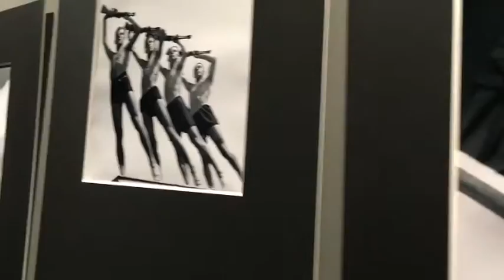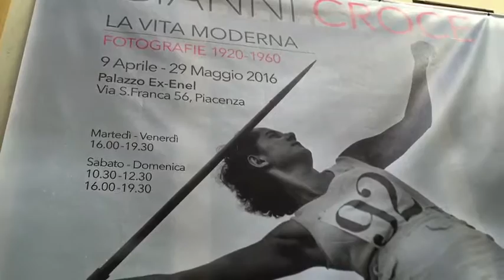Mostra fotografica dedicata a Gianni Croce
Fino al 29 maggio a palazzo ex Enel a Piacenza